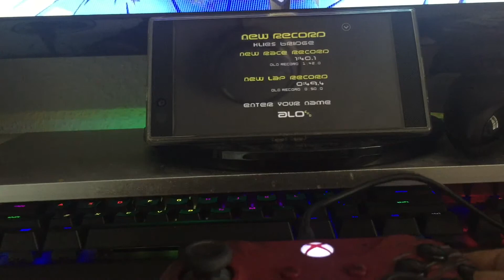razer phone - retroarch n64 emulator wipeout gameplay with xbox one controller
This is a n64 version. Super cool, super fast with 1000s retro game available!